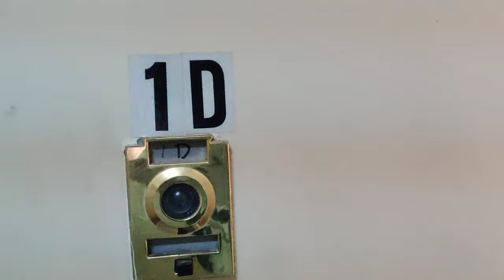165 Pinehurst, Apt 1D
Pinehurst/185th, Renovated, Elevator, Laundry, A-Train, Parks

No Fee!! Pinehurst Ave 1 Bedroom apartment, recently renovated. It has an entrance foyer leading into the spacious Living Room. The large Kitchen includes more cabinets than usual and good counter space. The bathroom has porcelain fixtures and tiling from floor to ceiling. This is an elevator building with a laundry facility. A caring Super lives on the premises. The building is located steps away from Bennett Park, 5 minute walk to Fort Tryon Park with"The Cloisters," and within a short distance to Frank's supermarket, and local restaurants on 181st or 187th Streets. Small to medium-sized Dogs are welcome. The "A" train is around the corner, along with the local M4 bus. Walk or take the transit to Columbia Presbyterian Medical Center. Midtown 15 minutes via "A" train.